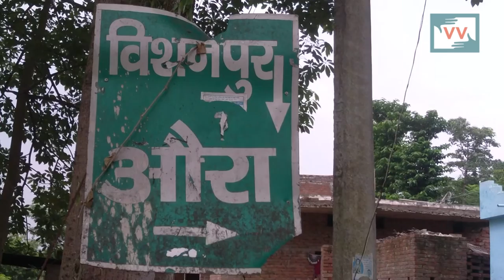Student of Bishanpur Primary School need Scholarship | Rita reports for IndiaUnheard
This video was made by a Video Volunteers Community Correspondent Rita Devi. Community Correspondents come from marginalized communities in India and produce videos on unreported stories. These stories are ’news by those who live it.’ They give the hyperlocal context to global human rights and development challenges. Take action for a more just global media by sharing their videos and joining in their call for change.